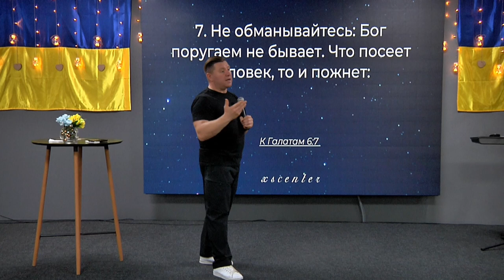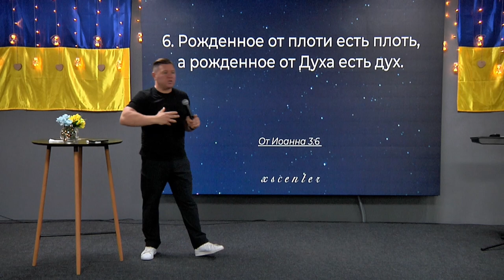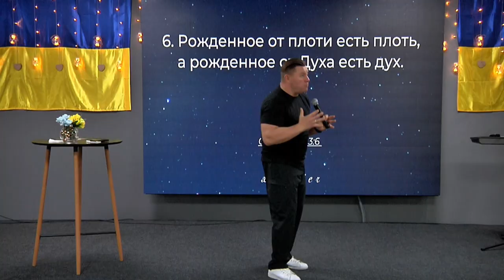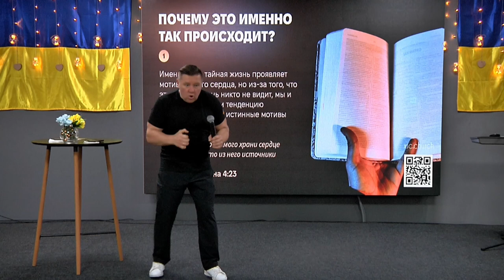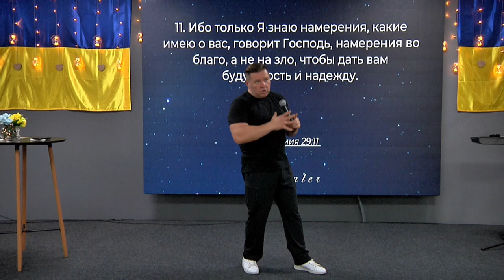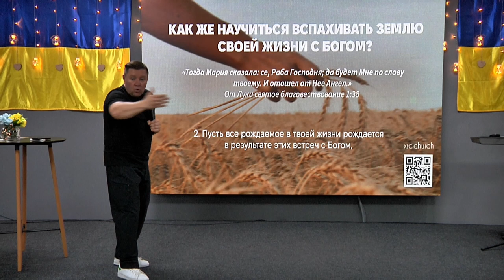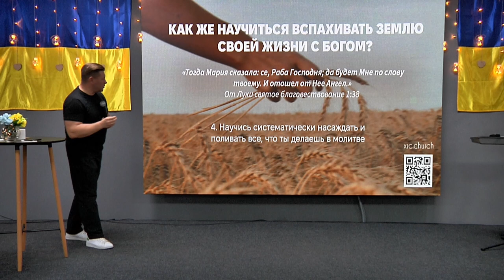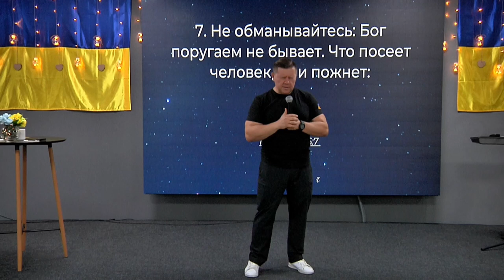ХСЦ «Новий Час», м. Київ "Почему ты сеешь, но не пожинаешь? " - п. Андрій Куксенко